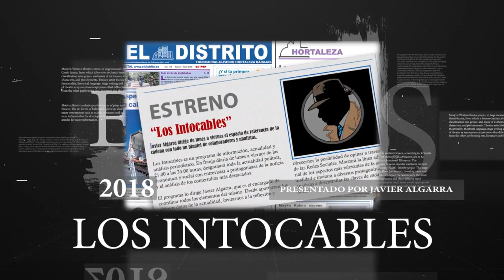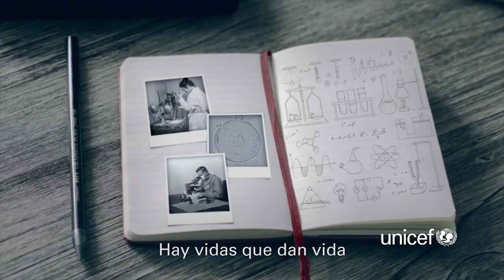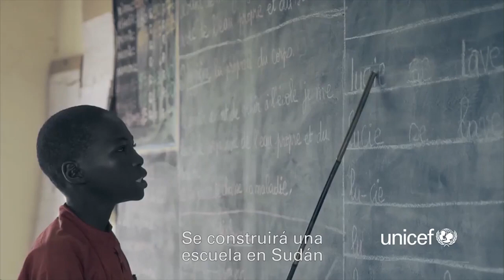Ayuso,sin complejos: ¿Después de Franco, la cruz del Valle? ¿Arderán las parroquias como en el 36?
PP Vox Valle Franco Distrito Televisión es un canal de televisión que incluye información política, económica, deportiva y social, películas, series y documentales. Lo puedes ver en la TDT de Madrid en las frecuencias 45 (666 MHz) y 57 (760 MHz) , y en nuestro canal de Youtube